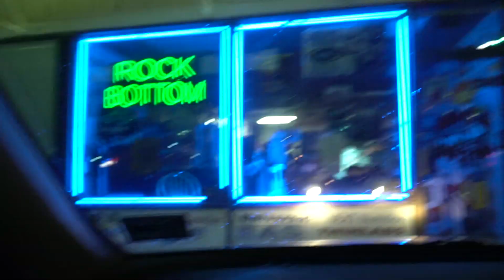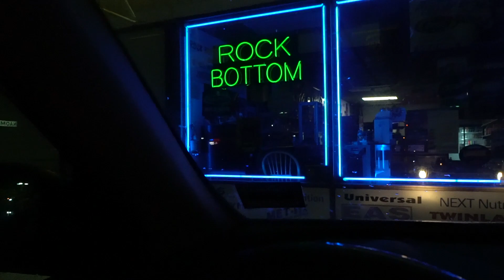HUGE PRs | Squad Workout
Instagrams: @_nicksimone